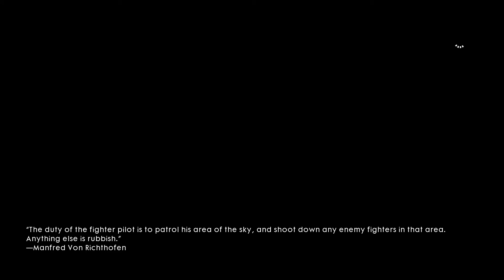#3.2 Total War